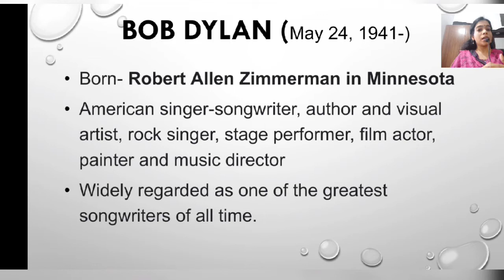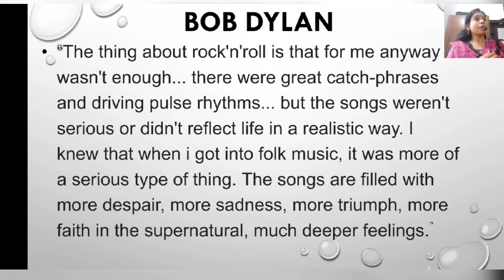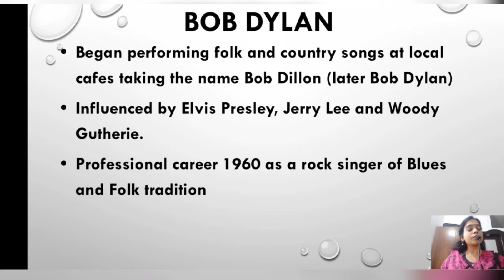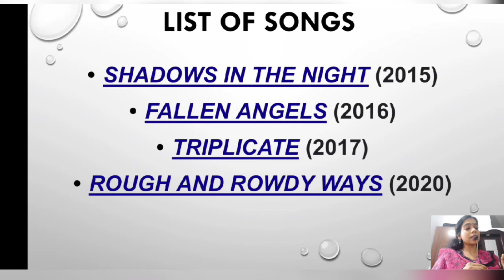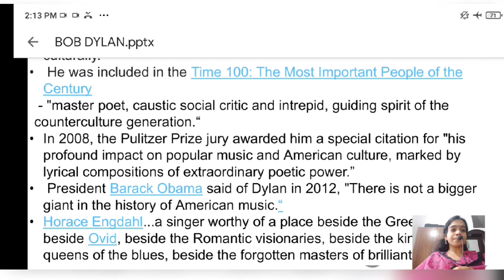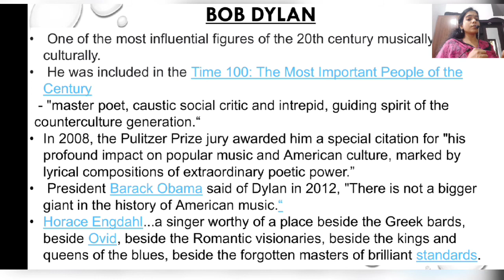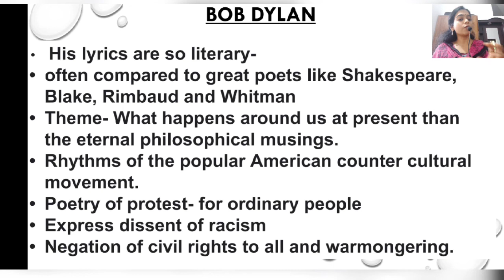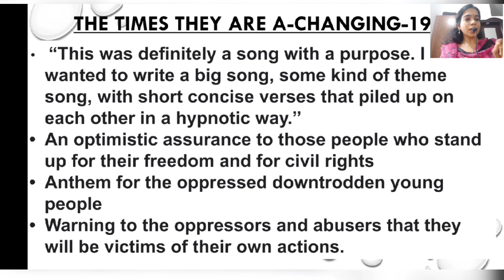Introduction to Bob Dylan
Part 1 - Biography and Songs of Bob Dylan

Songs by Bob Dylan, Elvis Presley and Woody Guthrie.